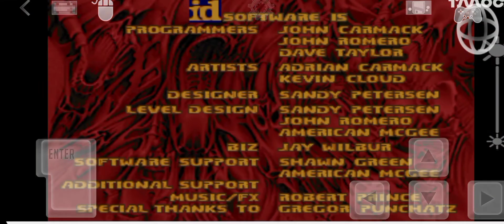What happens when you run both Brutal Doom and HDoom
let's find out what will happen when you run 2 DOOM Mods (Brutal DOOM and HDoom) at the same time

Source Ports Used: GZDoom on Delta Touch 7X